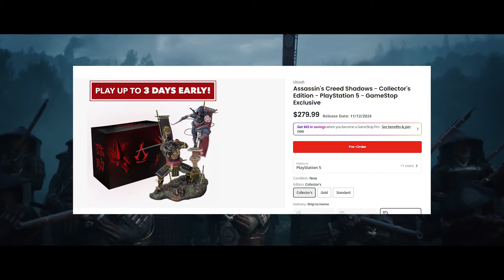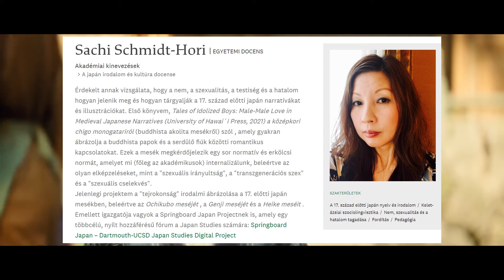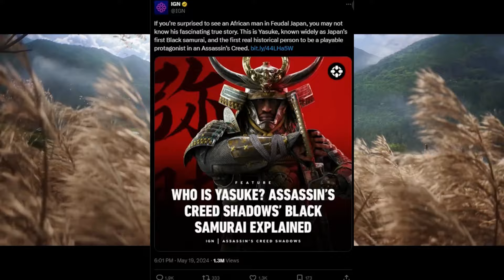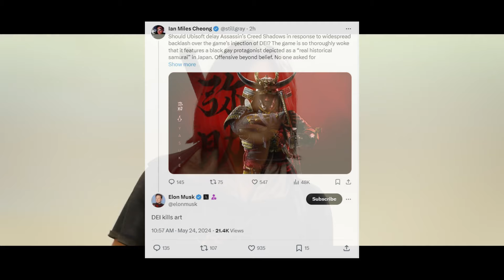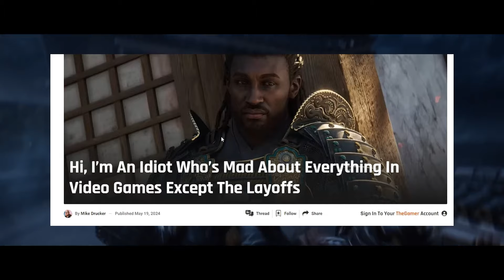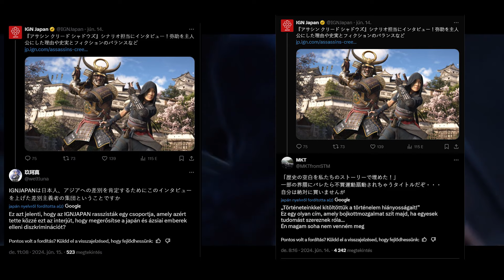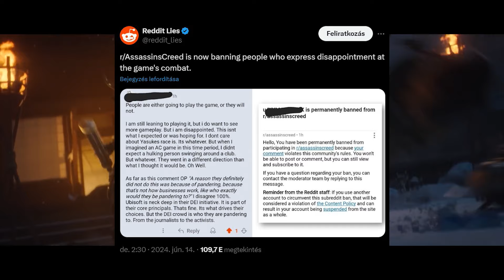Assassin's Creed Shadows: Minden egyre rosszabb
Outro Zene: Jaiden Stylez - Alive

💽My PC

💽Processor: Ryzen 9 5900X
💽Processor Water Cooler: Corsair H115i RGB PLATINUM
💽Graphics Card: Sapphire Radeon RX 7800 XT Nitro+
💽Motherboard: MSI MAG B550 TOMAHAWK
💽Power Supplie: EVGA SuperNOVA 850 G2 850W / 80 Plus gold
💽Memory: Corsair Vengeance Pro RGB 2x8 16GB 3200MHz CL16
💽Case: SilentiumPC Aquarius X90 Pure Black
💽Monitor: AOC AG241QG 2560x1440p, G-SYNC, 165Hz, 1ms
💽TV: TCL C735
💽 És PlayStation 5 mi unalmas mind a játékai